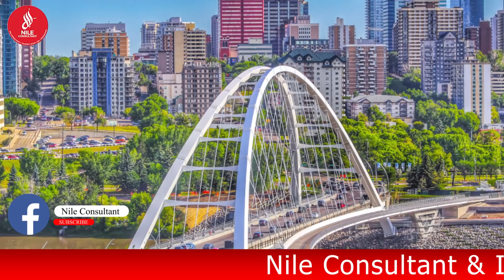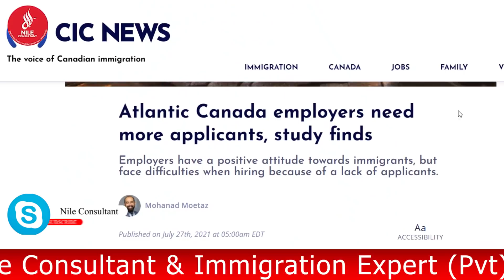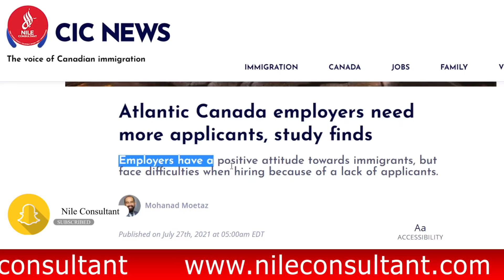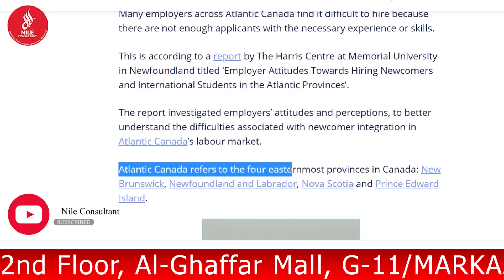CANADA WORK PERMIT || NO LIMA NO HIGH EDUCATION || PR THROUGH JOB OFFER || NILE CONSULTANT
I will the details regarding Canadians employers are looking for more applications for Atlantic programs. this video will help how to find a job and how to apply through proper channel.

Details Video regarding AIPP Canada.